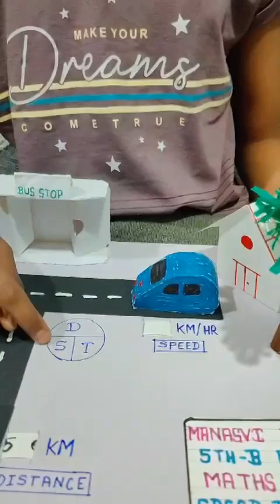Speed distance and Time Maths Project Model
Speed distance and Time Working model of Maths Project. Easy to understand by kids .